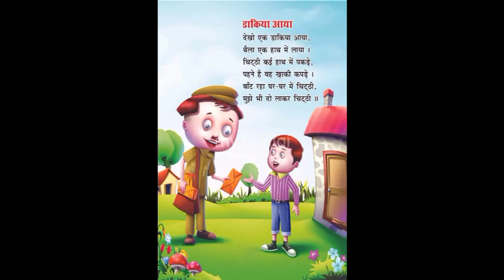kidsactivityideas kidsstudycorner youtubeshorts ytshorts kidseducationvideos